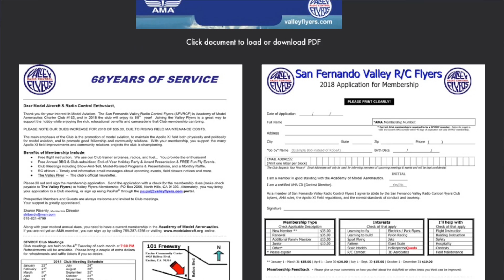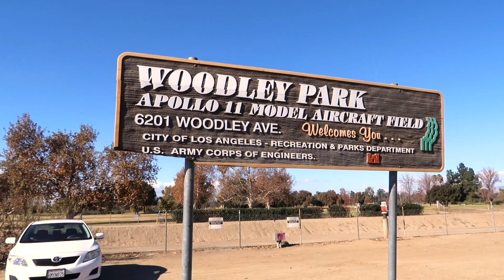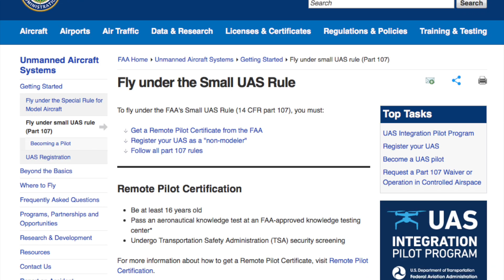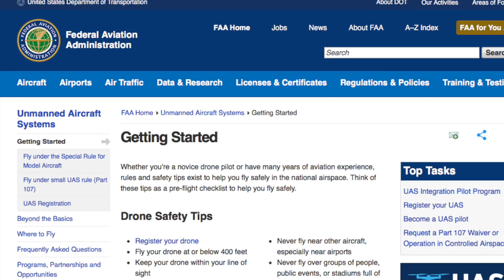Where to Fly a Drone in Los Angeles | Best Places to Practice in the City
Are you a new drone operator in Los Angeles who is looking for a place to practice? Are you frustrated with the lack of open spaces? Do you need a place where you can fly and master the controls? If so, you’re in luck. In this video, we share our top two spots in LA where you can safely fly and practice using your drone without fear of citation.
Keep in mind that there are places in LA where you can legally fly, but they are quite limited. We recommend getting your FAA Part 107 certification which not only allows you to fly commercially, but it teaches you information around airspace classifications, weather patterns, and overall best practices when operating and maintaining a drone. Getting a certification will give you knowledge that will make you a better UAS/UAV pilot.
If you’re interested in pursuing your FAA Part 107, we highly recommend Drone Pilot Ground School by UAV Coach.
HELPFUL LINKS:
- Apollo XI Model Aircraft Field (6201 Woodley Ave, Encino, CA 91436) ⇨
- Rose Bowl Lot H (1001 Rose Bowl Dr, Pasadena, CA 91103) ⇨